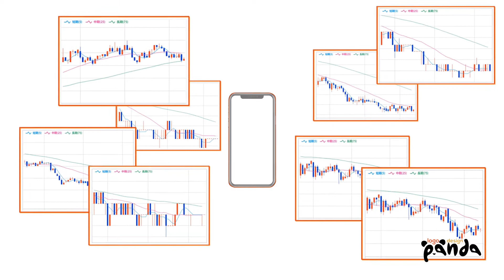JIBUN BANK - AI Support Tools for Foreign Currency Deposits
It is a challenge to catch and hold someone’s attention in today’s high paced world. Short form animation is one way to capture attention effectively. Imagined reflections of real situations are a fun and easy way to explain core concepts, issues, products or strategies in seconds! Are you thinking of stop-motion animation, white-board animation, explainer video? Make your ideas come to life with Smart Up Visuals. 'Wow' your audience!